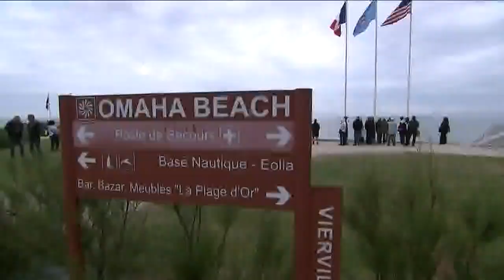75th anniversary of D-Day remembered in Normandy, France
Most of the soldiers who died were under the age of 20. The sounds of war still echo along the French coast.